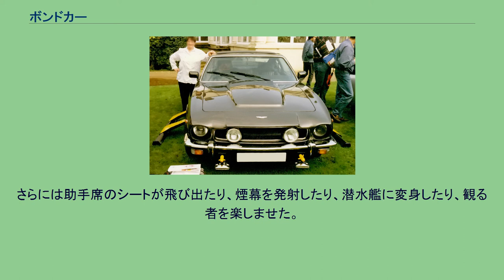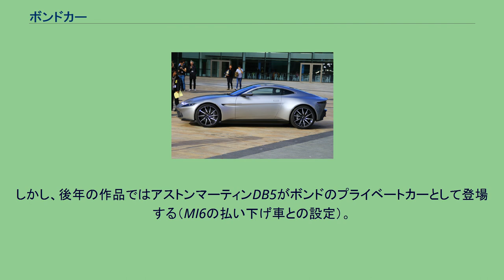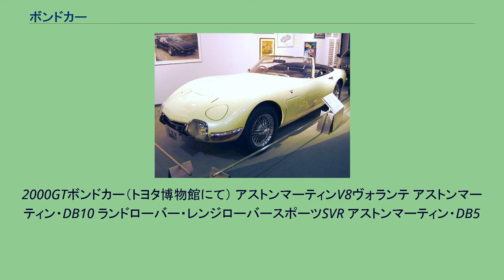ボンドカー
ボンドカーの代表格であるアストンマーティン・DB5 ボンドカー(Bond vehicles)とは映画、007シリーズに登場して、主に主人公のジェームズ・ボンドが運転する自動車を指す。
「Q」役のデスモンド・リュウェリン シリーズ第3作『ゴールドフィンガー』で、MI6の秘密兵器開発主任である「Q」により開発された色々な秘密兵器が搭載された車（アストンマーティン・DB5）が初登場し、以降の作品の目玉となった。
作品によって車種も搭載された秘密兵器も異なるが、防弾ガラス・機関銃・小型ミサイル・せり出し式の装甲板などを装備したものもあった。
さらには助手席のシートが飛び出たり、煙幕を発射したり、潜水艦に変身したり、観る者を楽しませた。
また、ほとんどの場合ボンドガールが助手席に座っている事が多いのだが、最近ではボンドが単独で運転していることも増えてきた。
ほとんどの場合、壁に突っ込む・ビルから転落・チェーンソーで真っ二つになるなどして大破するが、それはボンドが本来ベントレーが好きで、MI6に押し付けられた他社製の車が気に入らないためだという説がある。
しかし、後年の作品ではアストンマーティンDB5がボンドのプライベートカーとして登場する（MI6の払い下げ車との設定）。
注目度が高いために、1970年代以降は高額な契約金を元にタイアップ契約をした契約先の売り出し中の車種を使用する例も多い。
2006年頃には、アストンマーティンの親会社であるアメリカのフォード社と契約していることもあり、作品内に登場する車はボンドカー以外もフォードやジャガー、ランドローバーやデイムラーなど、当時フォード・グループ傘下にあった車がほとんどであった。
2000GTボンドカー（トヨタ博物館にて） アストンマーティンV8ヴォランテ アストンマーティン・DB10 ランドローバー・レンジローバースポーツSVR アストンマーティン・DB5